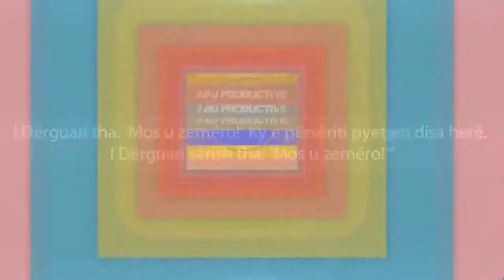Të përmbajtuirit nga zemërimi ● HADITH ᴴᴰ